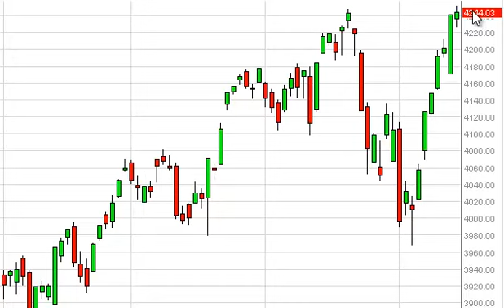NASDAQ Technical Analysis for February 18, 2014 by FXEmpire.com